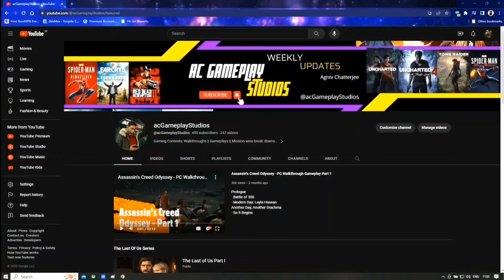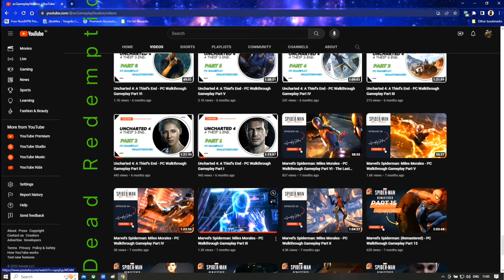Introduction to acGameplayStudios